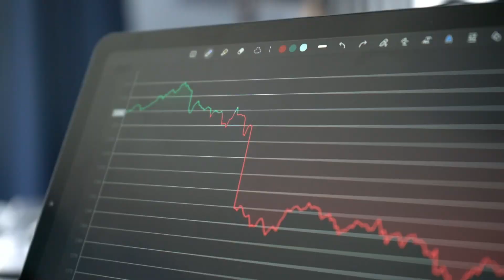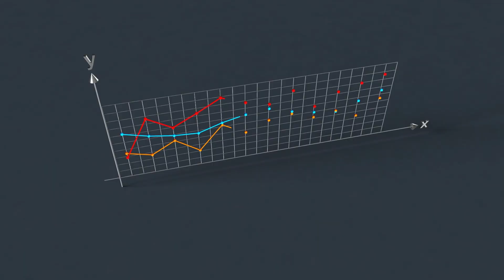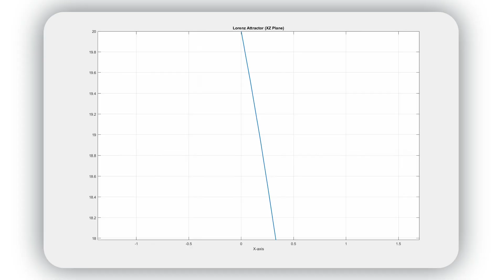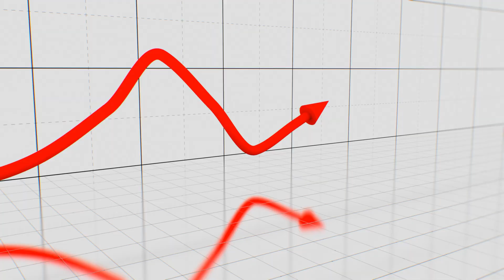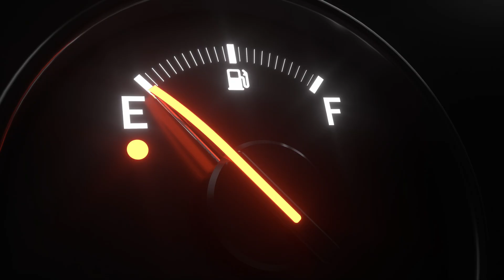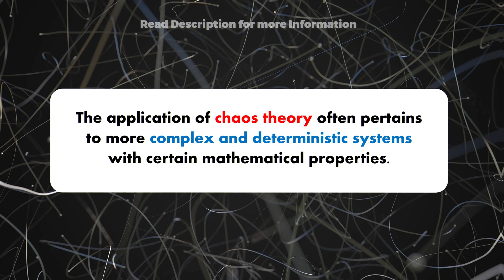Butterfly Effect Explained in Telugu | Chaos Theory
Chaos Theory explores the sensitive dependence on initial conditions in deterministic systems, where small changes can lead to vastly different outcomes.

Lyapunov exponents quantify the rate of divergence of nearby trajectories in phase space, highlighting the system's sensitivity to initial conditions.
Despite determinism underlying chaotic systems, unpredictability arises due to the amplification of initial errors. The butterfly effect encapsulates this phenomenon, illustrating that the flap of a butterfly's wings in Brazil can set off a chain of events leading to a tornado in Texas.

The trajectory of a system's state evolves unpredictably as errors accumulate over time, challenging our ability to precisely predict long-term behavior. This divergence from the original trajectory, commonly known as the "butterfly effect," emphasizes the inherent limits of predictability in dynamic systems.

Chaos Theory is used in a broad spectrum of fields, ranging from meteorology to economics, and emphasizes the importance of understanding and managing complexity in deterministic yet unpredictable systems. The interaction of determinism, error, and the butterfly effect emphasizes the complex nature of chaotic systems, reminding us of the difficulties in forecasting and controlling the evolution of dynamic events.

When our fingers and feet are in water for long exposure why do they form wrinkles